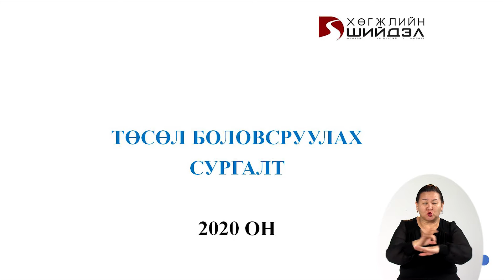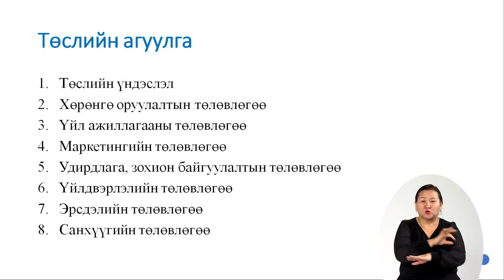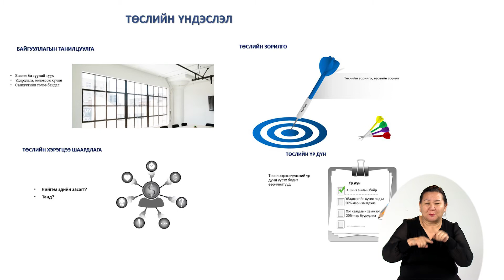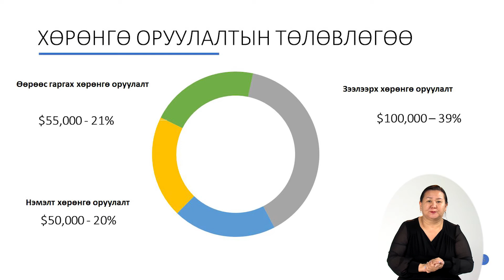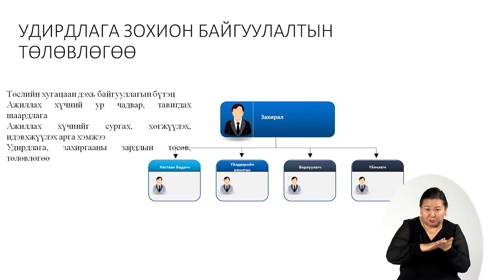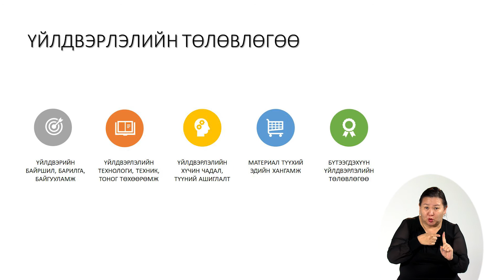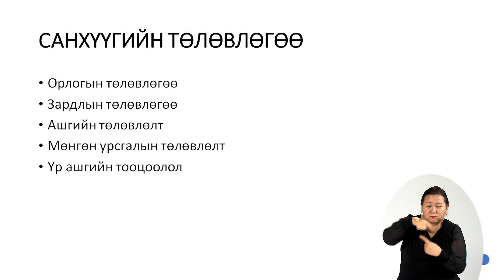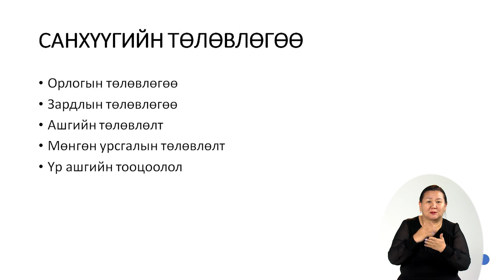Гэр бүлийн боловсрол: Төсөл бичих аргачлал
Багш: С.Бэрцэцэг, "Хөгжлийн шийдэл" ТББ-ын зохицуулагч, бизнесийн зөвлөх